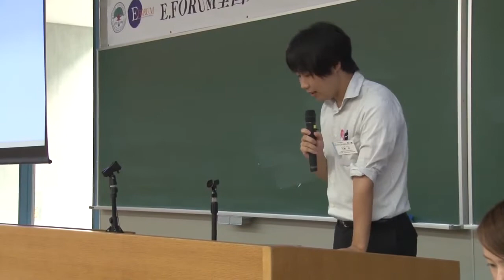京都大学 E.FORUMシンポジウム＆ワークショップ 「『E.FORUM スタンダード』を再検討する」（理科）大貫 守（京都大学大学院教育学研究科、日本学術振興会特別研究員）2015年8月22日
E.FORUM 2015 全国スクールリーダー育成研修

「『E.FORUM スタンダード』を再検討する」（理科）
大貫 守（教育学研究科、日本学術振興会特別研究員）

2015年8月22日